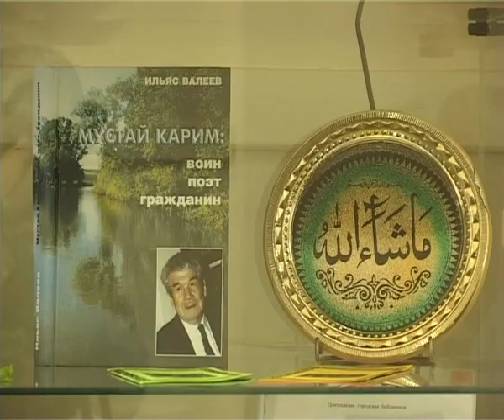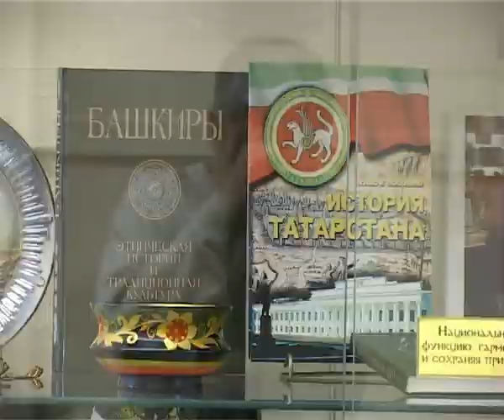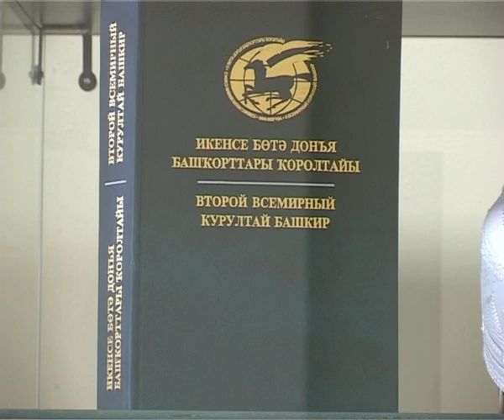АРХИВ. 2010 год. 27 февраля "Тёплый дом"